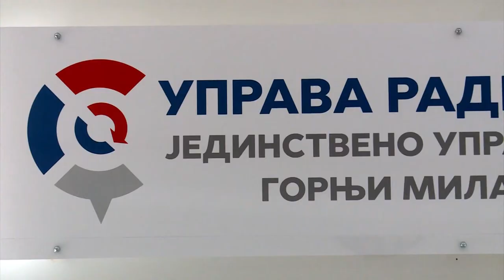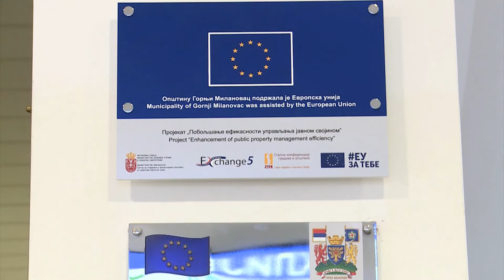ZNAČAJ JEDINSTVENOG UPRAVNOG MESTA